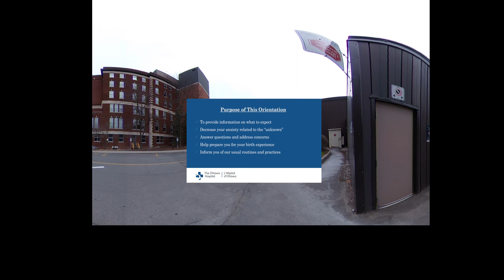Civic Virtual Tour - Delivering at The Ottawa Hospital Civic Campus during a Pandemic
This video was created to help pregnant patients delivering at TOH-Civic during the Covid-19 pandemic.  What can you expect at the screening desks?  What will the nurses and doctors be wearing during my labour and delivery?  Take our virtual-reality tour and find out!

Directed by Dr. Glenn Posner, Medical Director, TOH Simulation Patient Safety Program and Vice-Chair, Education, Department of Obstetrics and Gynecology, TOH and uOttawa.

with:
Adam Garber, MD
Debra Randall, RN
Ava Villeneuve, RN
Mila Smithies, MD
Robyn Berman, RM
Mary Louise Driscoll, RN
Velia Williams, RN, as the Clerk
Sarah Novin, Volunteer

Inspired by Isabelle Boutet